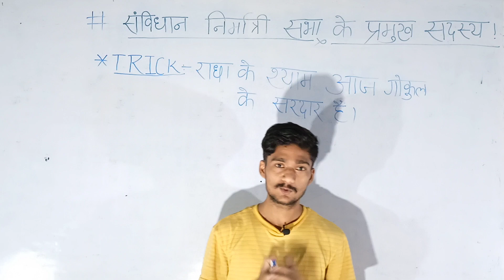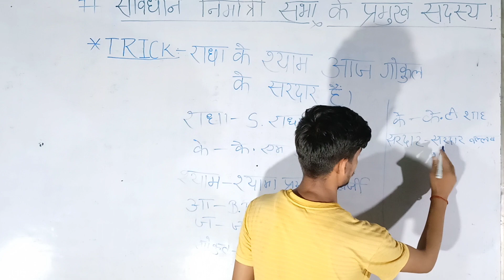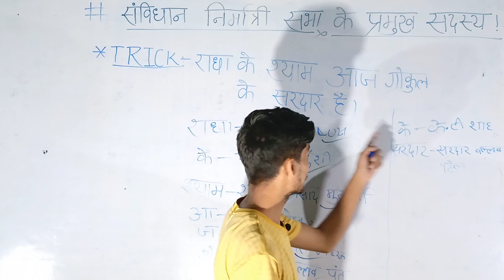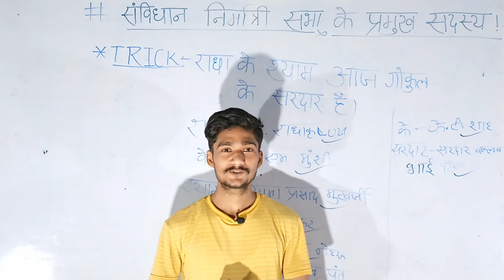संविधान निर्मात्री सभा के प्रमुख सदस्य।TRICK BY PRAKASH PATHAK. DUMRAON BEST INSTITUTE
savidhan Sabha members name trick
संविधान निर्मात्री सभा के प्रमुख सदस्य।
vidya Sagar classes dumraon
Trick by Prakash Pathak
Name of all important members of Indian Constituent assembly